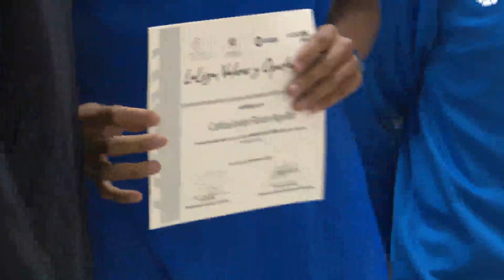LaLiga, Valores y Oportunidad ya es una realidad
El presidente ad honórem del INDES, Yamil Bukele, entregó la certificación a los primeros 31 instructores que aprobaron el curso de Monitores de Fútbol Base I, quienes se encargarán de impartir sus conocimientos en las primeras escuelas del Programa de Fútbol LaLiga, Valores y Oportunidad, impulsado por el Gobierno de la República, a través de este instituto, en conjunto con la Fundación LaLiga.